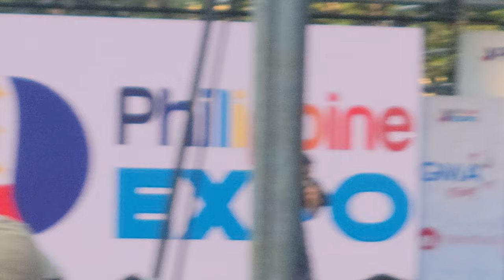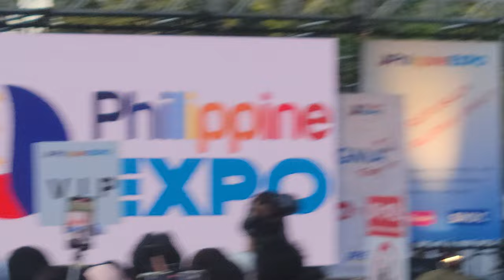PHILIPPINES EXPO 2022 6/12 Beverly live (18:00～)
Kumusta sa lahat, kahapon pumunta ako sa Ueno park para bisitahin ang PHILIPPINES EXPO 2022 event sa. Maraming pagkaing Pinoy at mukhang napakasarap. Gayundin, kumakanta ang ilang sikat na artista sa entablado. Ang paborito kong artista ay si Beverly, dahil maganda ang boses niya at napaka-cute. Sana ay masiyahan kayo sa aking video.
Salamat guys! And god bless sa lahat.